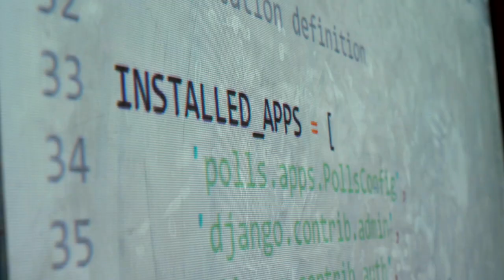Why Research matters in a B-School? | Dr. Kshitiz Sharma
Research is a big component of what makes ABBS School of Management's PGDM program unique and effective. Students learn the art of questioning, analysing and reflecting on various real world projects. The research skillset often translates positively into their jobs where students learn to present data with clarity.

About Dr. Kshitiz Sharma:
Dr. Kshitiz Sharma is a Professor at ABBS School of management, Bangalore. He teaches papers in marketing, entrepreneurship and analytics. He has published widely in high rated journals. Dr. Sharma has established Internal Quality Assurance Cell at ABBS-SM. Currently, he is the coordinator for IQAC. He is keen of using technology in teaching & learning.